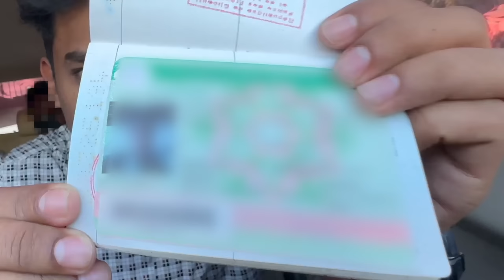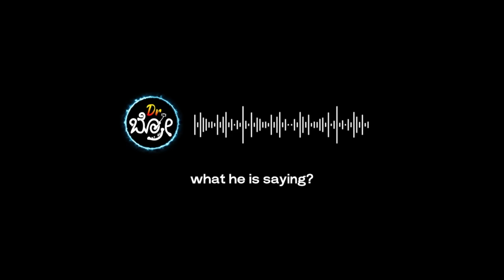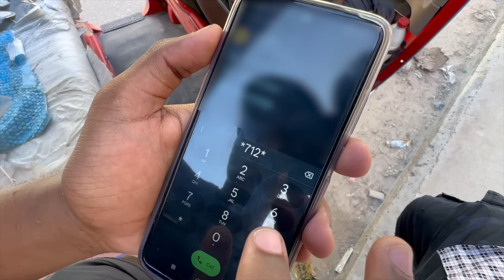Somaliaಗೆ ಸುಸ್ವಾಗತ.! ಪೈರೇಟ್ಸ್ ಏನಾಗಿದ್ದಾರೆ? | Dr Bro 🇸🇴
The most Awaited video is finally here after clearing all the obstacles and problems that came on the Way!
Devru!!! WELCOME TO SOMALIA, The Land of Pirates 🏴‍☠️

In this video, we'll explore the intriguing landscape of Somalia, where the Union force, African Union military, and Somalia police maintain a strong presence, ensuring safety at every corner of the street. 🚔👮‍♂️

During the tumultuous civil war of 1991, this land witnessed the unfortunate demolition of hotels, restaurants, and buildings due to detonation. 🏚️💥

Siad Barre, who ruled Somalia with an iron grip for two decades, left an indelible mark on the nation's history. However, tribalism plays a significant role in Africa, distinguishing communities based on their unique cultures and cuisines. In a shocking turn of events, tribal factions orchestrated the assassination of Siad Barre in 1995, igniting the flames of a devastating civil war. 🔥🔪

Explore the Vibrant Somali Fish Market 🐟🌊 f in Mogadishu, Somalia, nestled near the stunning seashore. 🌅 In Somalia, where camel and fish reign supreme as staple foods, you'll get to witness the rich cultural tapestry that celebrates these culinary treasures. 🐪🎣

Join us as we delve into the heart of Mogadishu's bustling main market, where Somali locals effortlessly use mobile money for transactions, showcasing their modern way of life. 💲💼

Somalia, located in East Africa, boasts the vast Somalian Sea along its coastal line—a unique maritime distinction among African nations. 🌍⚓

Venturing into the Indian Ocean waters off the Somali coast, we uncover a fascinating history. Initially, fishermen pursued their livelihoods, but as time passed, these waters became notorious for hijacking container ships by the local fishermen, who found new opportunities for income. 🚢💰

Our most unforgettable encounter? Meeting a real-life Somali pirate! 🏴‍☠️ These pirates, notorious for hijacking ships, have made millions, and in this video, you'll hear their gripping accounts and learn about their hijacking process. 🔐💰

Join us on this eye-opening journey as we delve into the rich history and complex dynamics of Somalia.